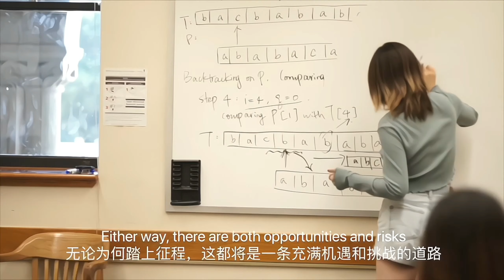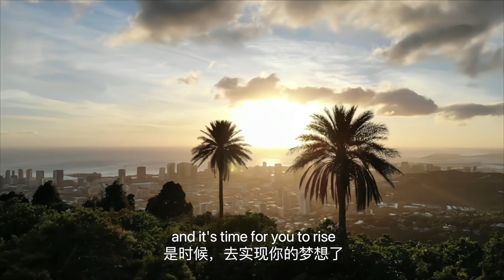[韬涵小咨] - 留学生选学健康管理和医疗系统管理要谨慎